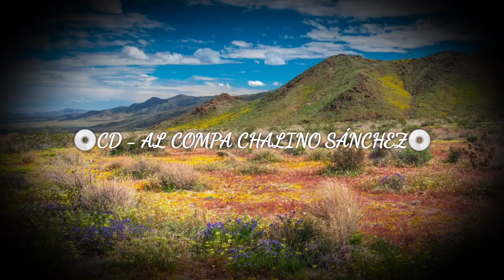CD - Al Compa Chalino Sánchez / Efrain Toledo y Sus Calentanos / ¡¡¡Álbum Completo 2021!!!